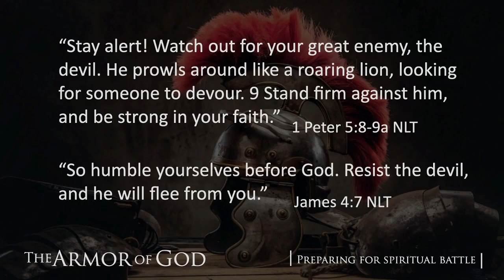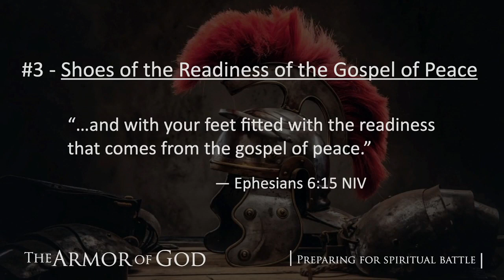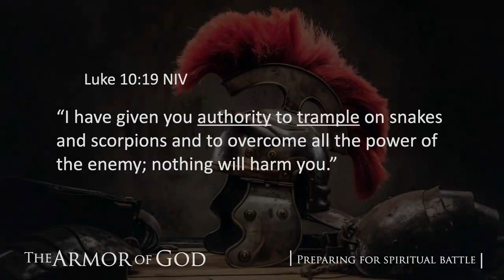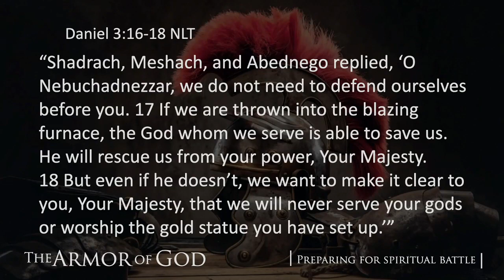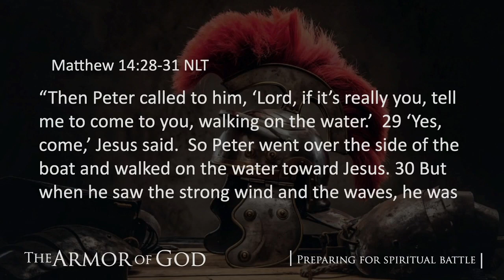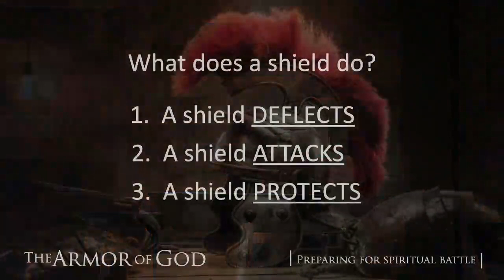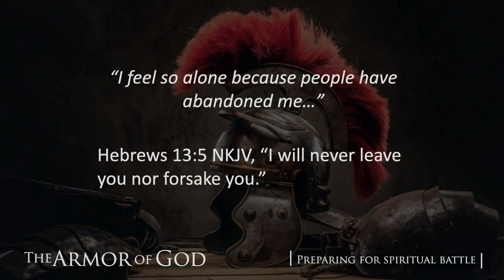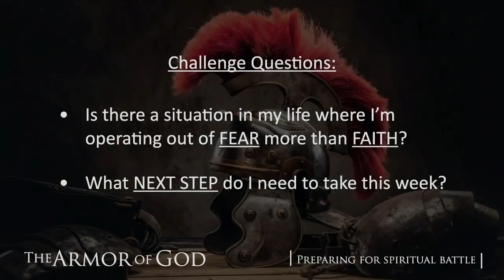The Armor of God - Part 2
Pastor J.J. Chiara